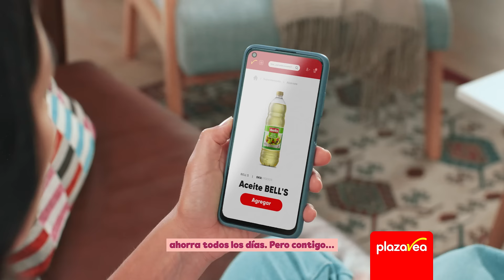Mamá, contigo, no ahorra.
Mamá ahorra todos los días en plazaVea 😍 pero contigo no ahorra en darte lo mejor de ella para hacerte feliz 🫶. Tu tampoco ahorres en demostrarle tu amor, todos los días, con los precios bajos de plazaVea ❤️